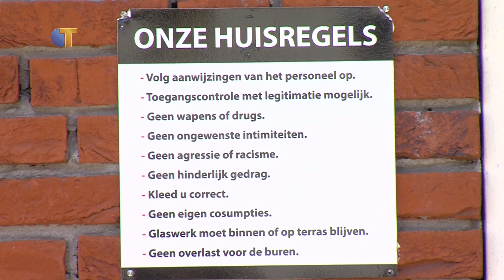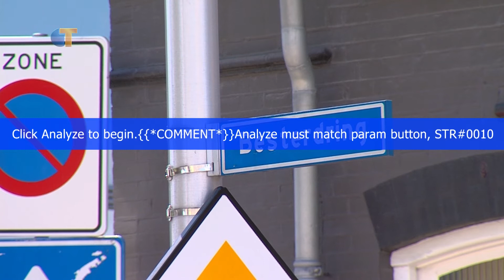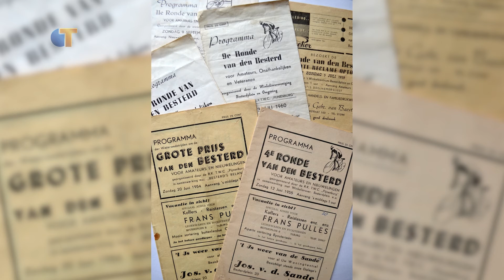Omroep Tilburg Nieuws - 9 juni 2017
Dit is het Omroep Tilburg Nieuws van vrijdag 9 juni, met de volgende onderwerpen:
- Rechter haalt streep door voorgenomen sluiting clubhuis motorclub
- Terug van weggeweest: De Ronde van den Besterd